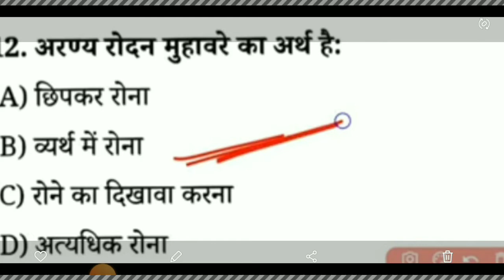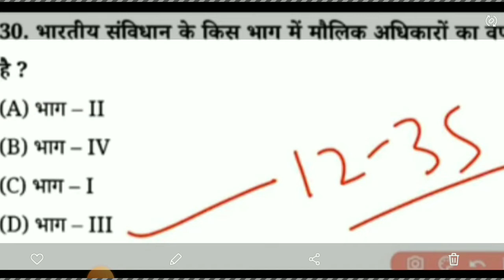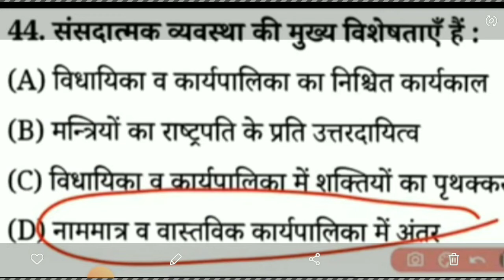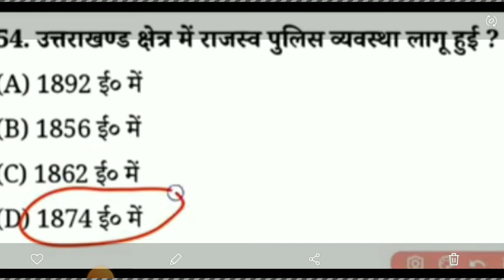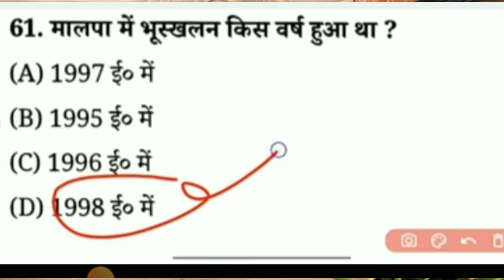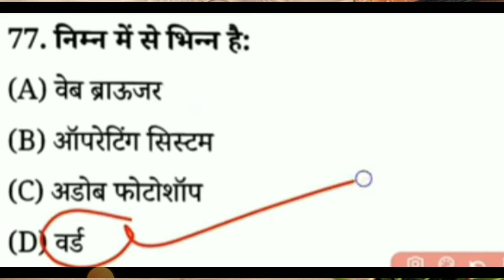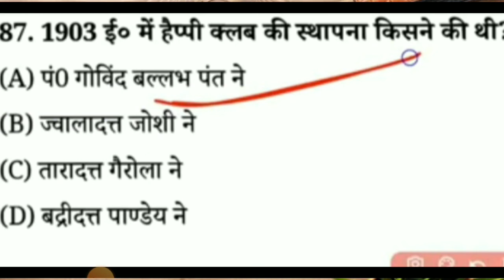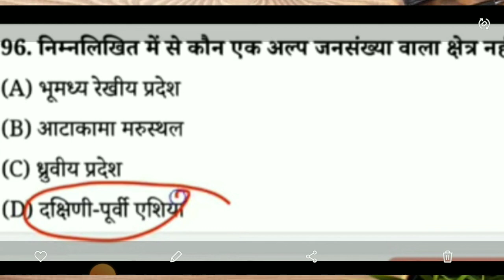उत्तराखंड पुलिस कॉन्स्टेबल/फॉरेस्ट गार्ड 2022 प्रेक्टिस सेट uksss2022-23 जरूर देखें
so guys इस वीडियो में हमने 2020 के  पेपर का practice set आपके लिए  लेके आए है  आप  इस  वीडियो  को  लास्ट तक देखिए और वीडियो  को  अपने  लोगों तक seyar जरूर कर दीजियेगा
इस  वीडियो  में  से  आपके  2022 मैं 30% प्रश्न जरूर आएंगे  तो  आपको  वीडियो को ध्यान से  देखना  है
अगर आपको कहीं पर त्रुटि दिखती है वीडियो में तो आप हमे comments मैं बता सकते है  हम  अपनी  नेस्ट वीडियो में  सुधार करेंगे  और  आप को किस  तरह  से  संबधित वीडियो चाहिए  ये  भी  आप  हमे comments कर  सकते है अगर आपने चैनल को subscribe नहीं किया है तो जल्दी से कर लीजिए
धन्यवाद 🙏